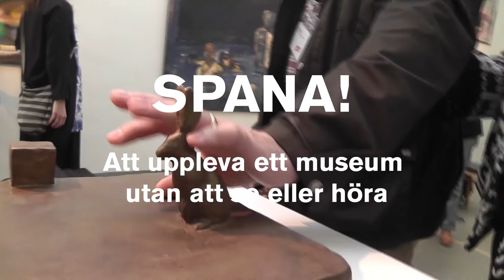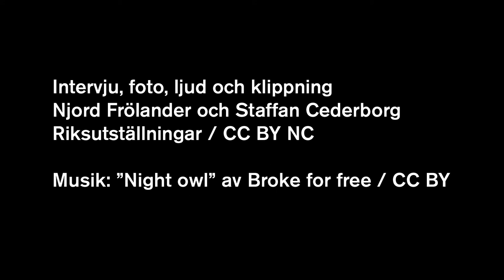Att uppleva ett museum utan att se eller höra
Projektet Kännbart höll i workshoppen Att uppleva ett museum utan att se eller höra på museernas vårmöte 2016. Inspelad på Östergötlands museum.